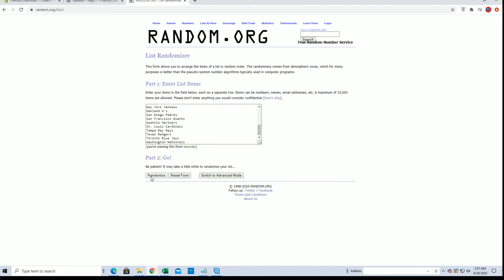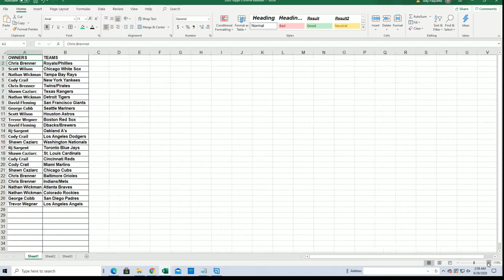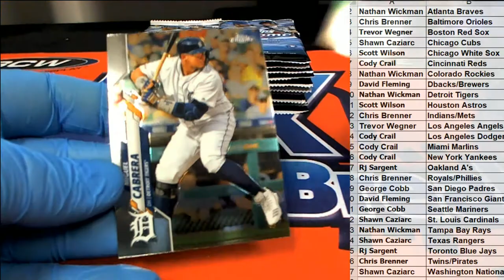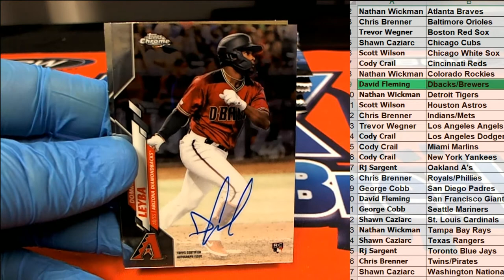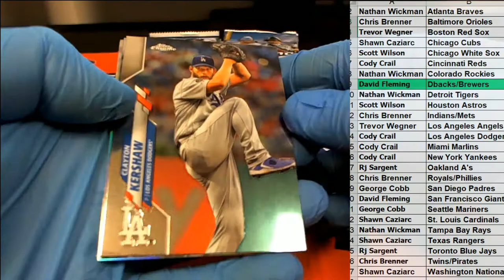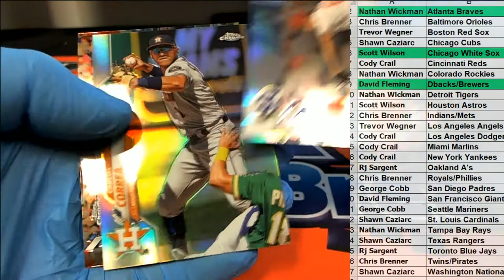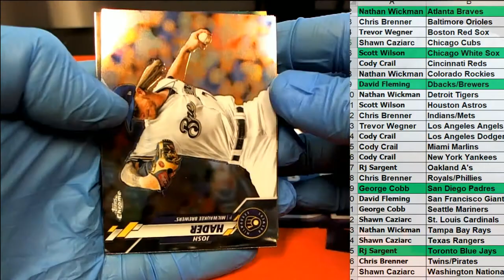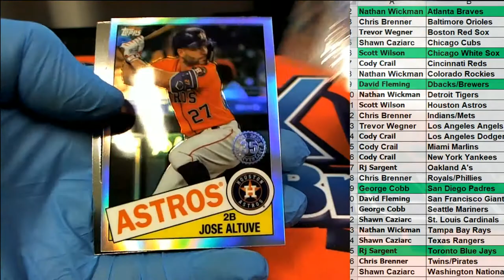2020 Topps Chrome Baseball Hobby ID 20CHROMEHOBB110